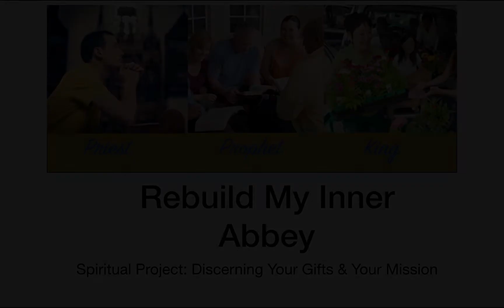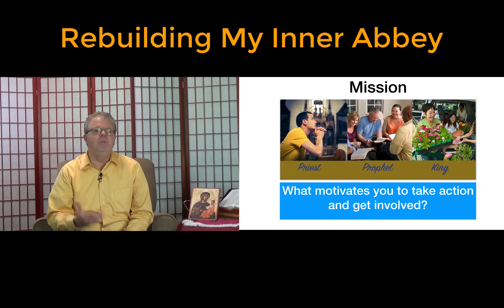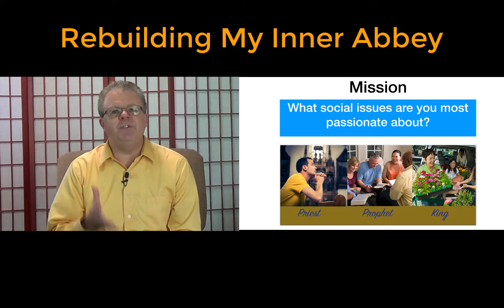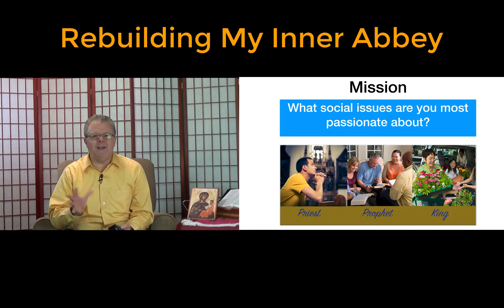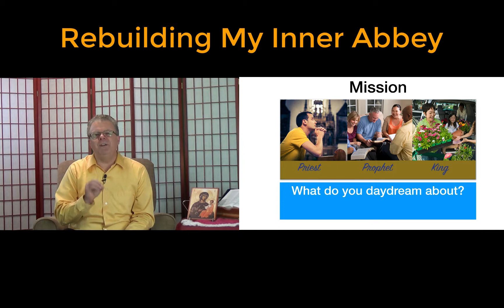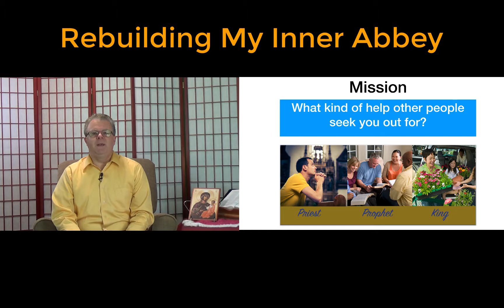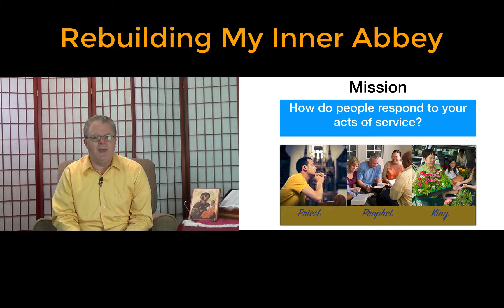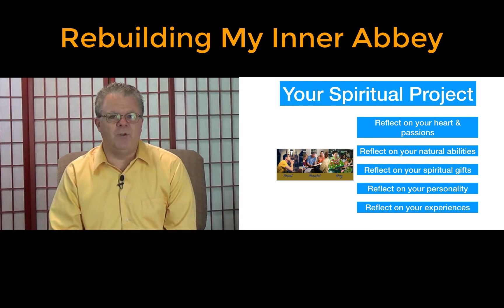Spot Check: Discerning Your Mission By Examining Your Heart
for notifications about the live event and replays.

This "Spot Check" follows up on our Spiritual Project to discern your mission. I offer a series of reflection questions to help you explore your heart (specifically what you are passionate about) in more detail, which will help you discern your mission.